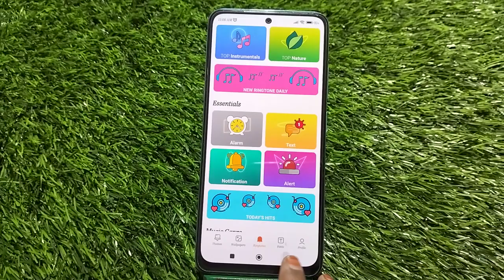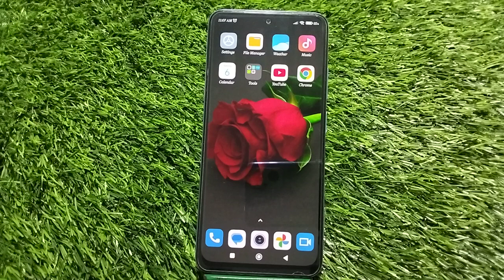How To Change Ringtone In Redmi Note 12, How To Set Ringtone In Redmi Note 12,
How To Change Ringtone In Redmi Note 12, How To Set Ringtone In Redmi Note 12, Ringtone Setting In Redmi Note 12,

Ringtone_Setting Redmi Note 12